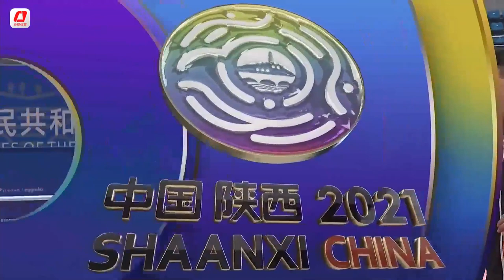Wang Manyu (World Ranking #4) very good performance | National Games 2021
Women's Singles Top 32: Chen Yi VS Wang Manyu

2021西安全运会乒乓球女单三十二强赛:陈熠VS王曼昱

Devrim Uner
Marco Malvaldi
Hellbender
Mark Afuso
Jon Ferguson
nivekkan
Keith W Heintzleman
jeffrey cook
Alexander Zaytsev
Hüseyin Adalar